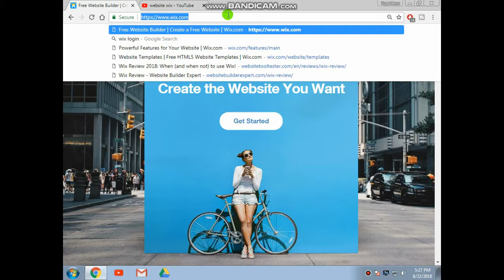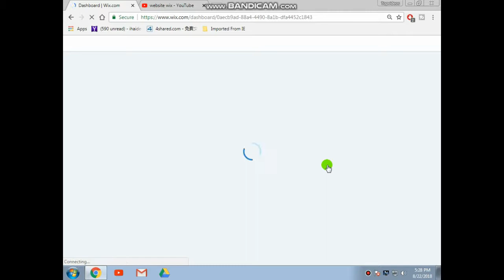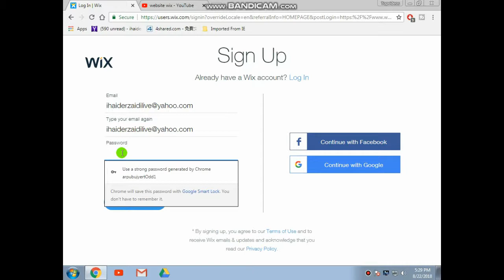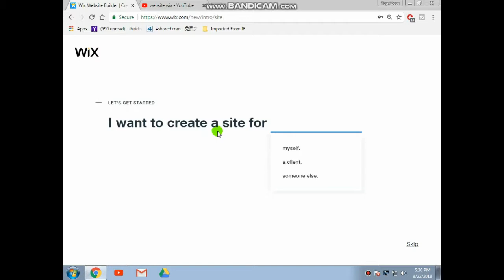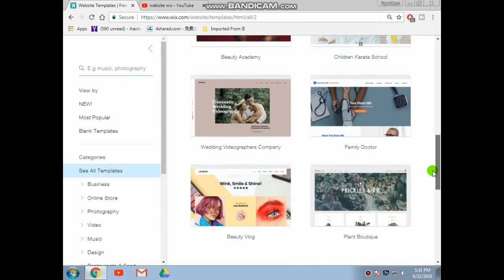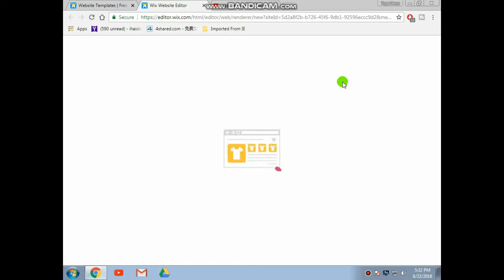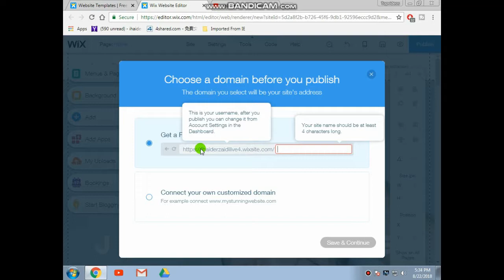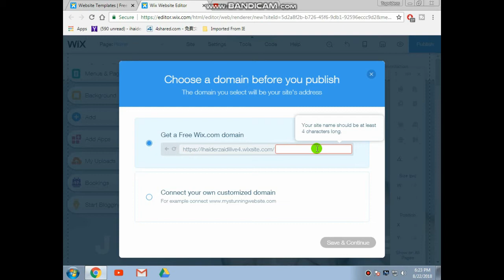How To Make a Free Website on wix com Tutorial in Urdu Hindi 2018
How To Make a Free Website on wix com Tutorial in Urdu Hindi 2018Templates Design Tutorial in Urdu Hindi 2018

Learn how to create a website with Wiix in urdu/Hindi

Website kaise banate hai aur maine aapko is video mein bataya hai ki kaise aap ek free website bana sakte hai. Jise banana bahut hi easy hai aur designs bhi kaafi acche available hai.